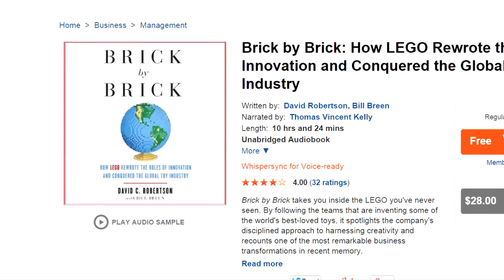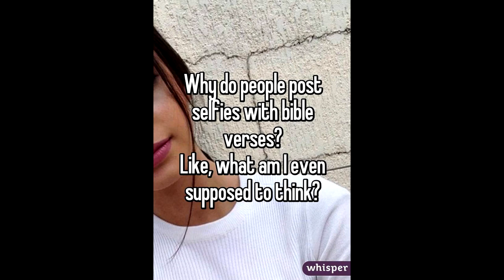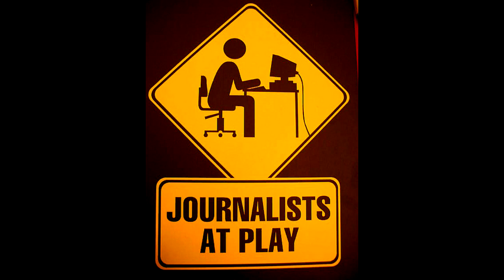TTV Talks about The Mainstream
CAST: Viper, Meso, Kahi, Ven

TTV Talks makes its triumphant return! This week, the crew returns to discuss The Mainstream, ranging from popular music to popular trends.